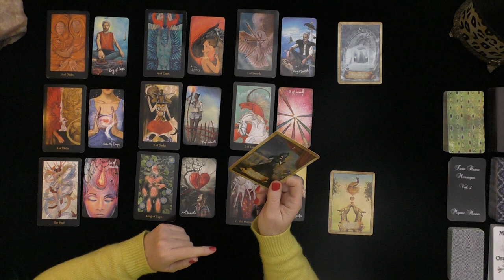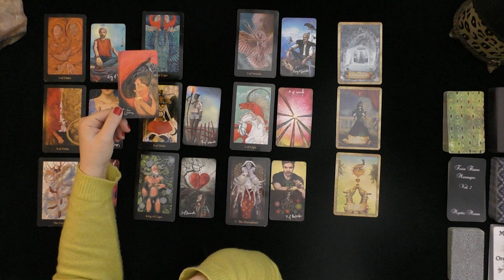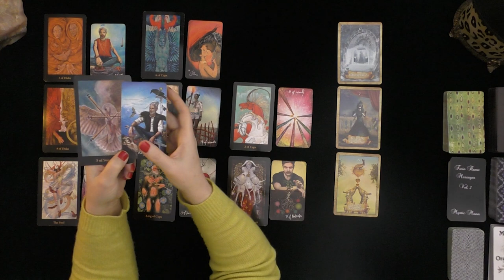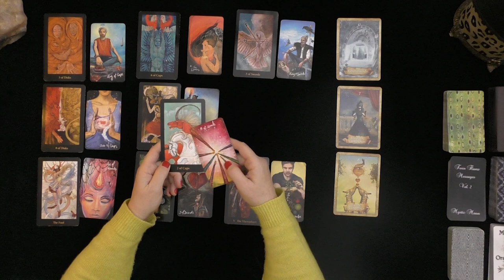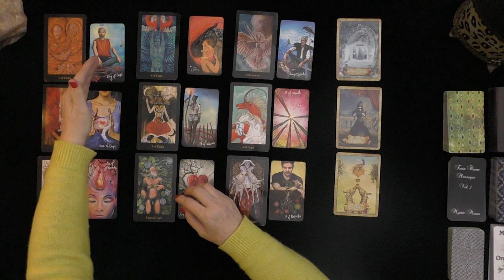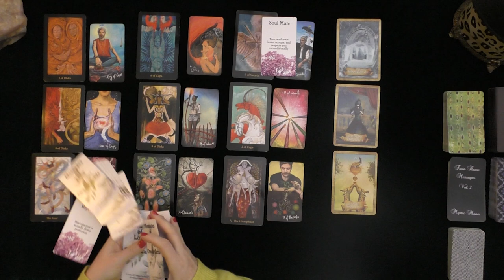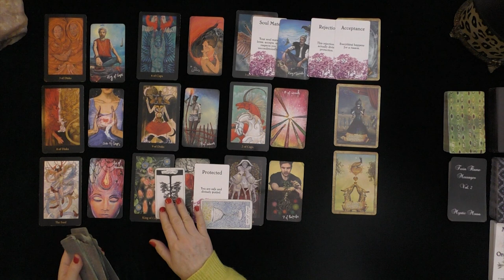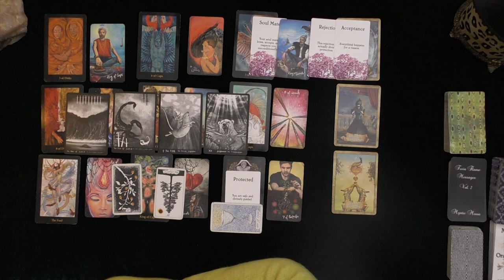LIBRA~SOULMATES IN SEPARATION MAKING PLANS!~LOVE TAROT~JAN 2021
LIBRA~SOULMATES MIRROR DEEP LOVE FOR ONE ANOTHER!~LOVE TAROT~JAN 2021 WEEK #2~LOVE TAROT
MY LATEST PROFESSIONAL INDEPENDENTLY VETTED FEEDBACK DECEMBER 1, 2020:
5.0 RATED! 7504+ REVIEWS 22782 + ONLINE READINGS